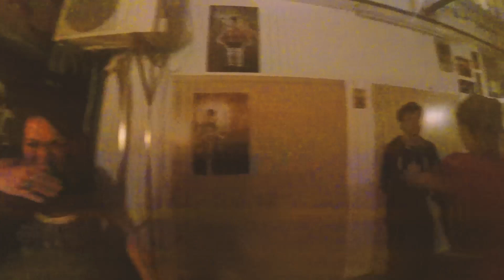Lara eta Alvaro